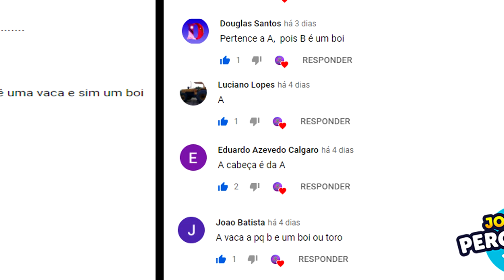Como Fazer um Nivel a Laser (Os pedreiros pira no Caseirão)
Nivel a laser é caro ! Hoje ensino uma opção 100% caseira de como fazer um nível a laser, será que deu bom ?

Materiais:

2 - 25 cm madeira
1 - 10 cm madeira
1 - Motor
1 - laser qualquer
* Pedaço de vidro e uma pilha ou bateria